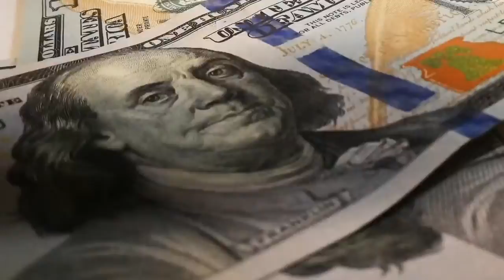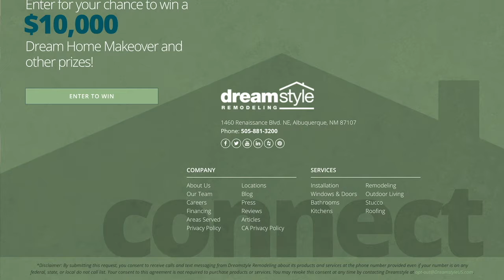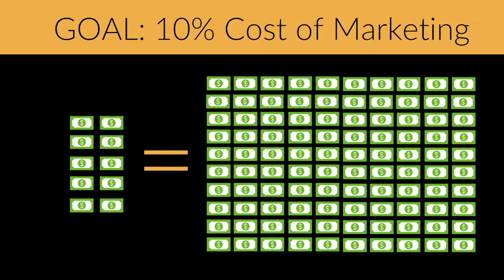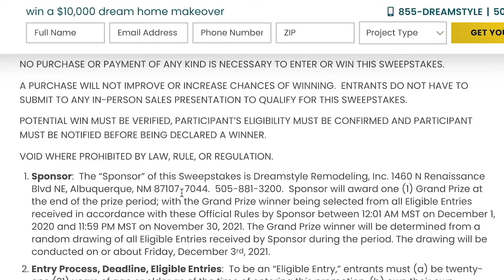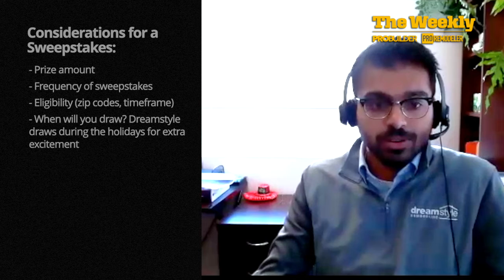$10k to make $650k?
Looking for a unique way to generate leads for your remodeling business? Try a contest. Dreamstyle Remodeling shares how it turns a $10,000 sweepstakes with no marketing budget into a lead generation machine and $650k of revenue.

About Pro Builder:
Pro Builder is a leading business content provider for the U.S. housing industry. It serves more than 120,000 home builders, design professionals, and other industry stakeholders through print, digital, video, email, social media, and events. Pro Builder's various platforms deliver actionable content on key industry issues and trends, best business practices, design, construction how-to, innovation and technology, sales and marketing, and the latest building products.

The publication’s print and digital offerings have earned many prestigious recognitions, including several Jesse H. Neal Awards for excellence in business journalism; multiple honors from the American Society of Business Publication Editors, including two Magazine of the Year Top 10 awards; several Folio: Awards; and a National Association of Real Estate Editors Gold Award for Best Residential Trade Magazine.